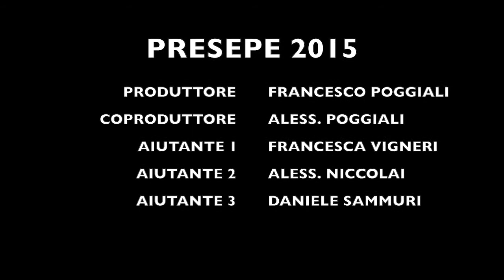Costruire Presepe Betlemme storica con ruscello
Dal 15 Dicembre al 24 Dicembre 2015 Grazie a Francesco Poggiali il costruttore ideatore, Alessandro,suo fratello,coproduttore,Ale,Franci,Dani gli aiutanti numero uno nel settore,abbiam messo su un presepe su compensato con soli 80 euro,un lavoro che ne vale oltre 1000, ecco il reportage del lavoro! Buona visione!